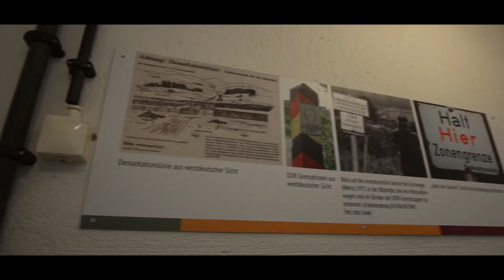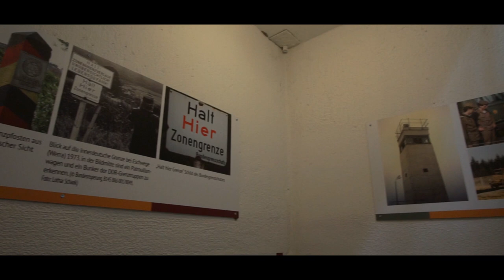Der NVA-Turm von Culitzsch - Der (kurze) Film 😉/ The NVA Tower of Culitzsch - The (short) Movie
Mitglieder des Oldtimer-Vereins „Historische Technik Culitzsch“ (HTC) hatten rein zufällig eine Anzeige auf eBay entdeckt.

Mit einem IFA-Autodrehkran wurde der 50 Tonnen schwere Armee-Turm ab- und wieder aufgebaut.

In einer mehrtägigen Aktion trennten die Oldtimerfans die Beton-Segmente voneinander, verluden sie mit ihrem Oldtimer-Autokran auf Lkws und bauten den Turm daheim wieder auf.

Eröffnet wurde der Turm am 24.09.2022

Members of the vintage car club "Historische Technik Culitzsch" (HTC) had discovered an ad on eBay purely by chance.

An IFA truck-mounted slewing crane was used to dismantle and reassemble the 50-ton army tower.

In an action lasting several days, the vintage car fans separated the concrete segments from each other, loaded them onto trucks with their vintage car crane and rebuilt the tower at home.

The tower was opened on 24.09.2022